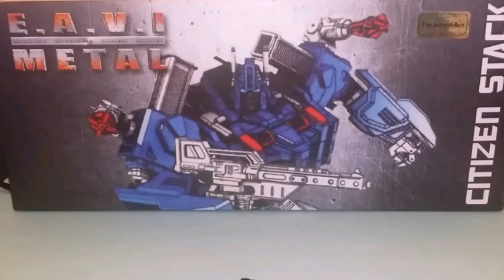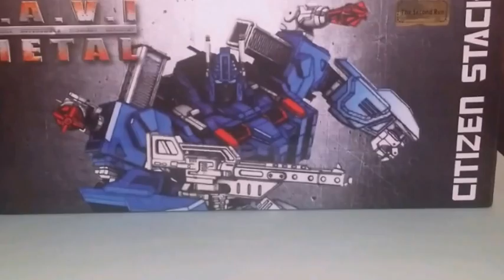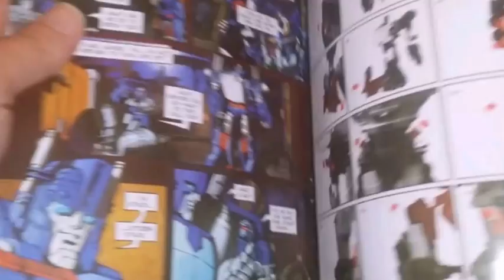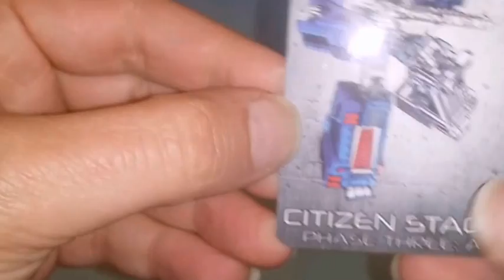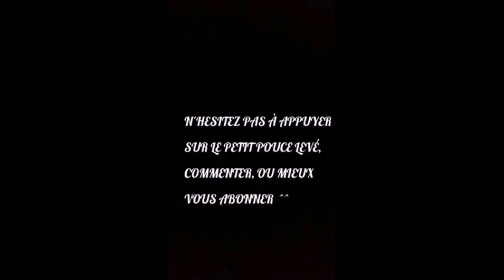Revue Transformers KFC Citizen Stack.